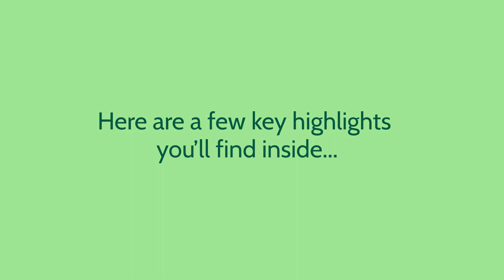Spring 2022 Home 🏡 Buyer and Seller Guides are here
Hit us up for your digital copy.